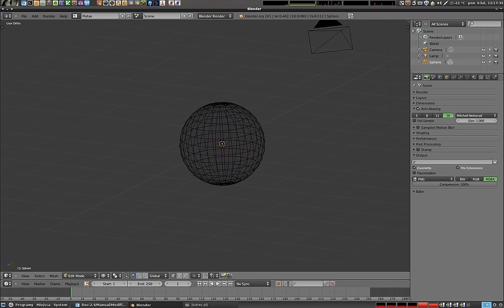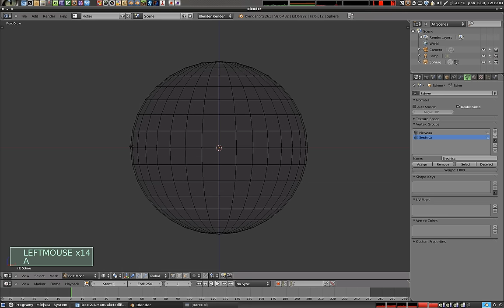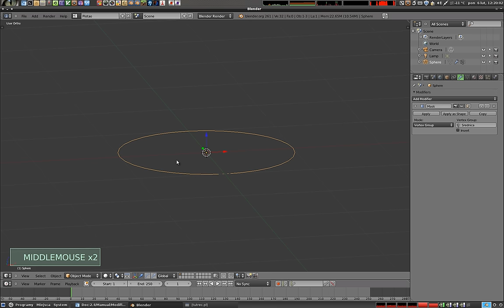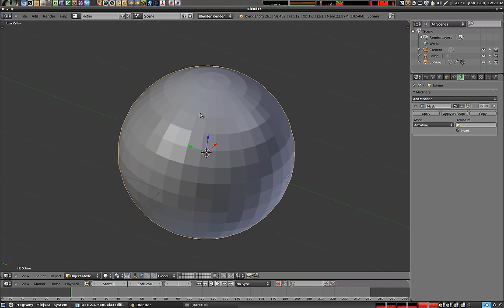Polski Kurs Blendera: modyfikator Mask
W materiale wideo prezentuję bardzo prosty modyfikator Mask, który służy do maskowania (lub ukrycia) wybranych wierzchołków. Wierzchołki wybiera się za pomocą grup wierzchołków, więc tłumaczę także na wstępie jak tworzyć tzw. Vertex Groups (grupy wierzchołków). Więcej informacji i poradników na - zapraszam!